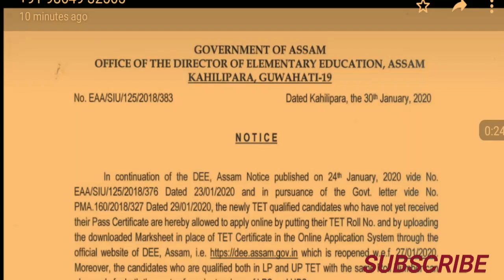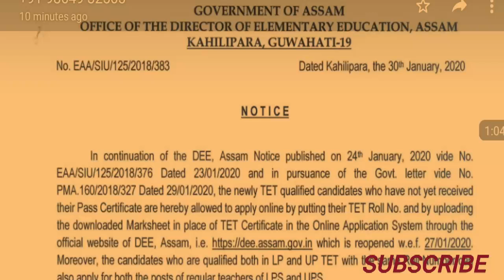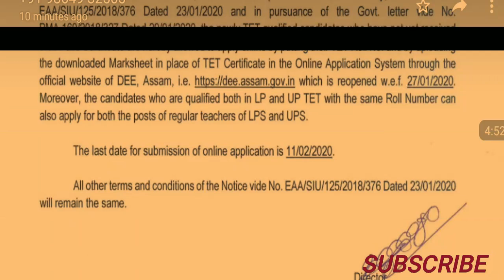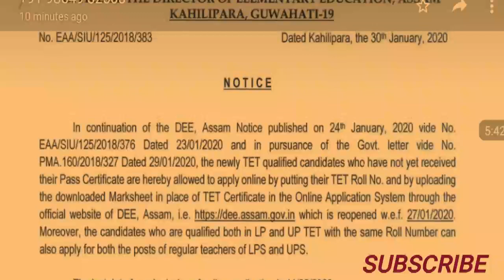Newly TET QUALIFIED CANDIDATE ৰ বাবে গুৰুত্বপূৰ্ণ খবৰ, TET CERTIFICATE নোহোৱাকৈ কৰিব পাৰিব APPLY